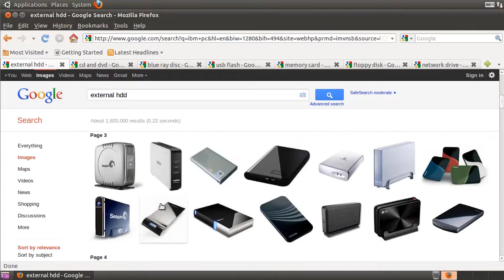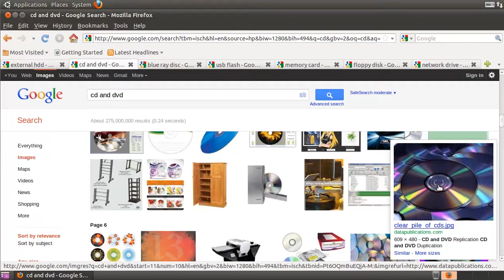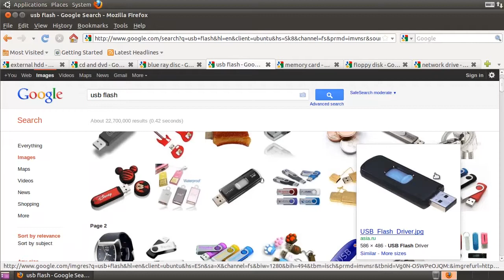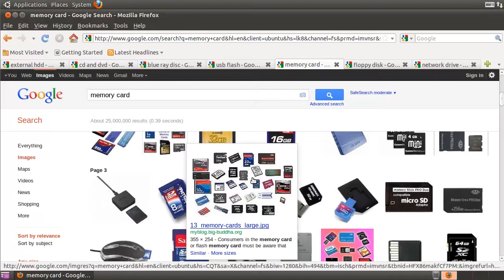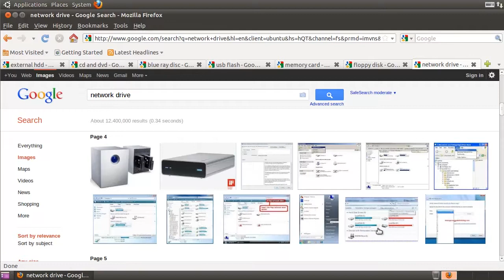Kas ir ārējās atmiņas ierīces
Šajā video pamācībā jūs uzzināsiet par ārējām atmiņas ierīcēm, kas paredzētas informācijas pastāvīgai uzglabāšanai un pārvietošanai.